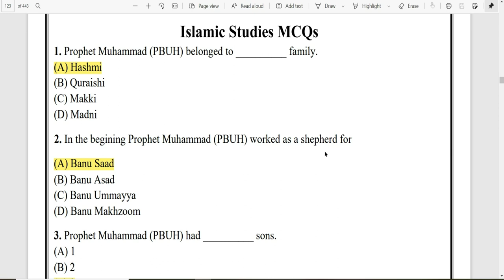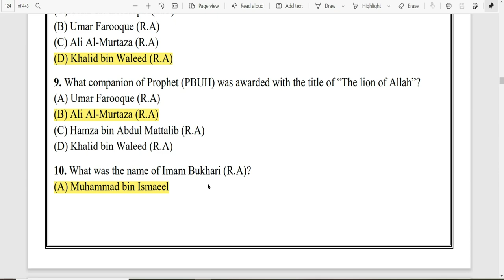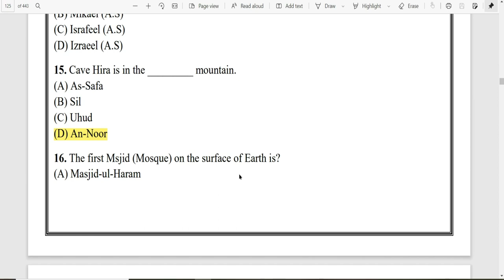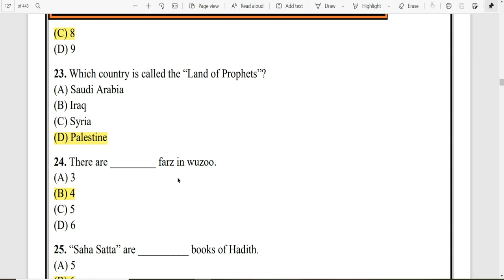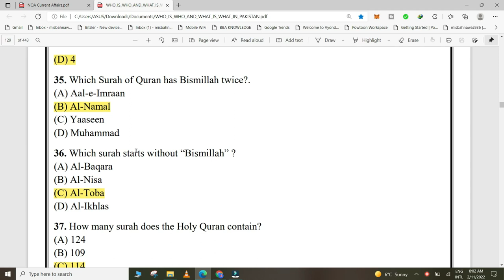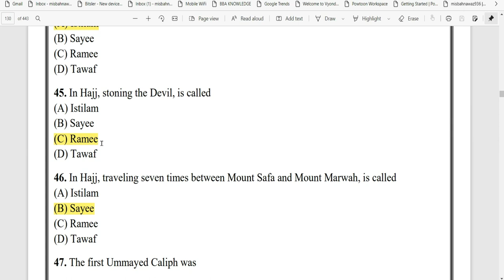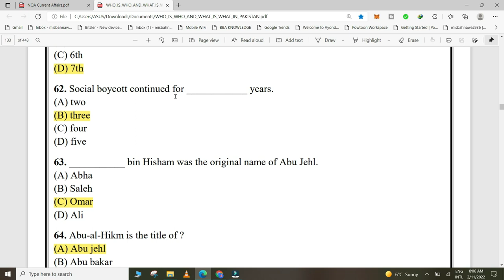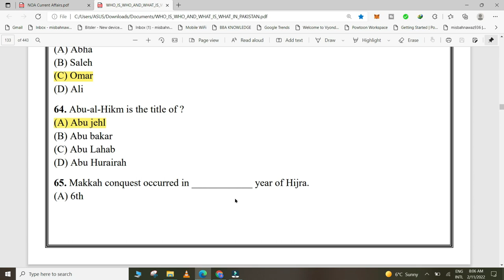Islamiat MCQs Revision For CSS MPT screening Test and all other Competitive Exams |CSS,PMS,PPSC,FPSC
Assalam-o-alaikum. This video includes:
MCqs for CSS screening test, CSS written exam and all other competitive exams.